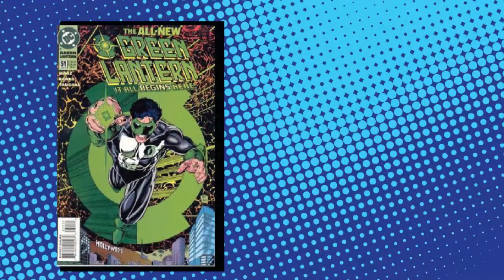Darryl Banks Interview Cincinnati Comic Expo 2016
While at Cincinnati Comic Expo 2016 Anthony got a chance to talk comic artist Darryl Banks! Darryl Banks has worked on several popular titles and is most famously known for co-creating the Green Lantern Kyle Rayner.